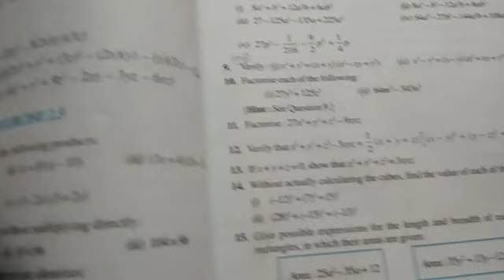Class IX Mathematics # Chapter no. 2 Polynomials # Exercise 2.5